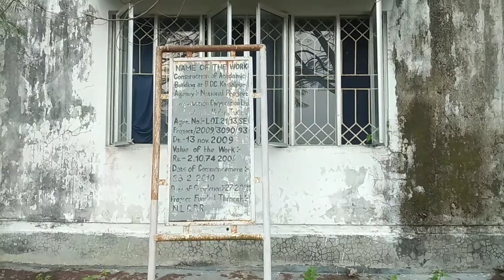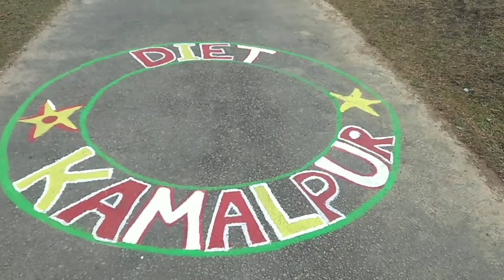Kamalpur degree college campus|morning walk||Jo's vlog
musician:fireflies